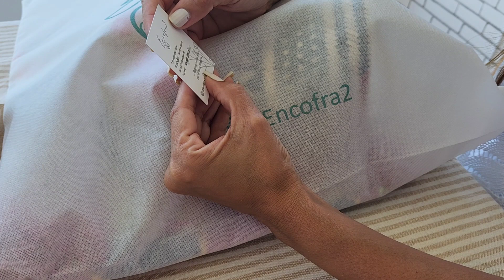Reseña bolsos tipo BOHO Línea Encofra2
Feliz día, aquí les muestro la reseña  de los bolsos tipo BOHO de la línea Encofra2, espero les guste un abrazo fuerte ❤️